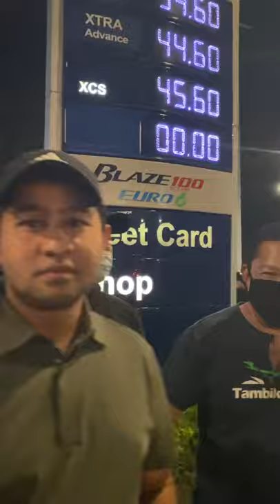Meet REED moto vlog,